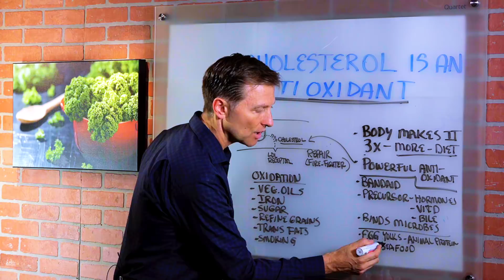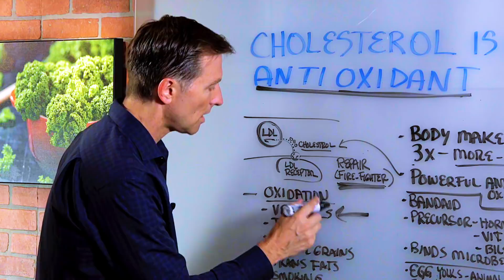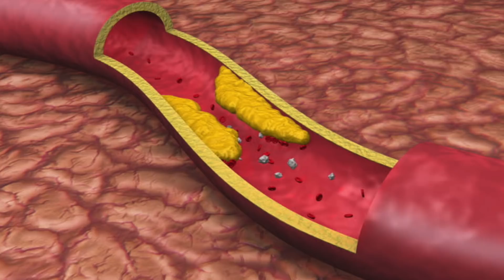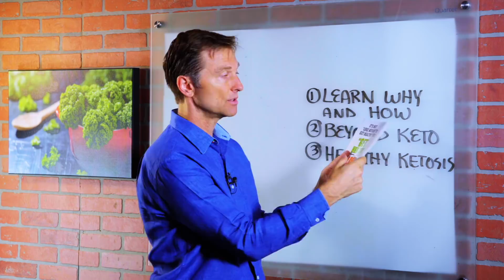Antioxidant: Another Interesting Cholesterol Function Explained by Dr. Berg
Cholesterol is an antioxidant that helps repair damage to the lining of your arteries.

Timestamps:
0:00 Cholesterol is an antioxidant, and your body needs it
0:23 Cholesterol has many functions; it’s a precursor for hormones, especially sex hormones
1:46 Cholesterol binds with your arterial walls to help repair oxidative damage

In this video, I explain a function of cholesterol that rarely gets any attention! Cholesterol is an antioxidant, which means it has a reparative function. But it also does many other things. It’s a precursor for hormones, especially the sex hormones testosterone and estrogen, along with the stress hormone cortisol.

Cholesterol helps your body make vitamin D and the bile you need for proper digestion. It binds to microbes.

Your body makes three times the amount of cholesterol you get from your diet. When you eat egg yolks, animal protein, fish, and other seafood, your body is actually producing three times as much as from those foods. It needs so much cholesterol to repair oxidative damage to the lining of your arteries caused by vegetable oils, iron, sugar, refined grains, trans fats, and smoking.

The cholesterol carried by what’s called your LDL cholesterol is grabbed to help patch holes in your arteries. You can see that cholesterol is there for a good reason: to help repair damage and actually improve your health.

You need cholesterol for your health, including to help repair damage to the lining of your arteries.